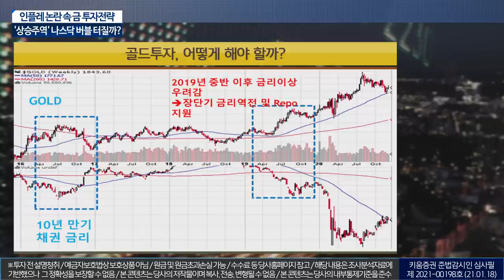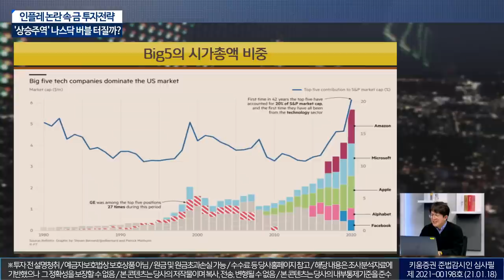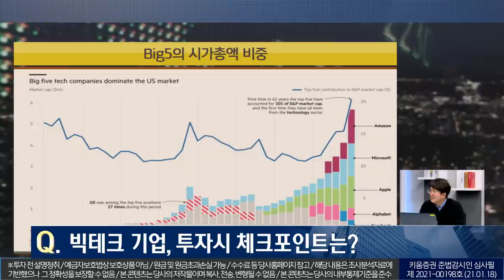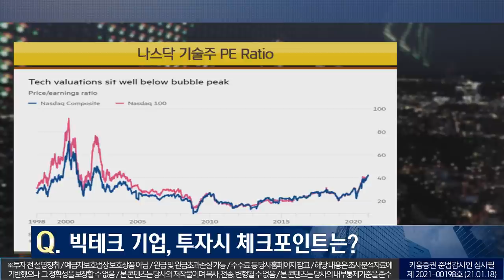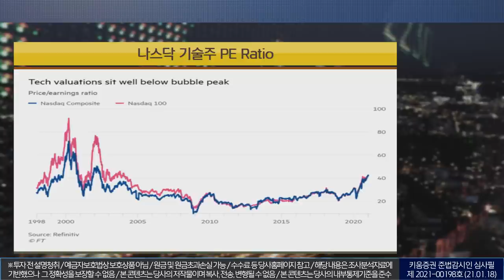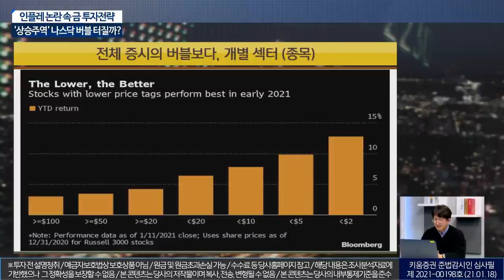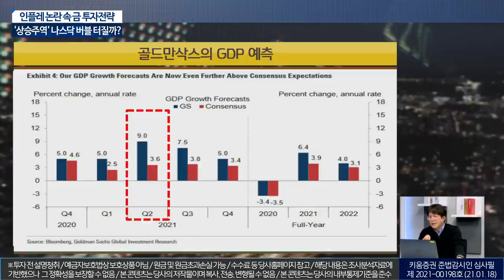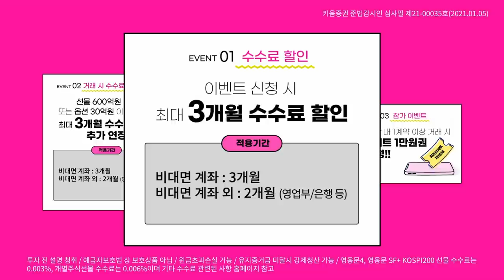미 증시 상승의 주역, '나스닥' 버블이 터질 것인가? (이진우의 마켓리더.시장분석/with.이명로(상승미소) 경제칼럼니스트/21.01.18)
미 증시 상승의 주역, '나스닥' 버블이 터질 것인가?

00:00 오프닝
01:00 '인플레' 우려, 금 투자 어떻게 생각하는가?
03:40  미국10년 만기 채권과 금값 추이 비교
06:00 금이 고점을 찍으면 나왔던 현상
08:30 금값 하향 안정화? 코로나 추이랑 같이 보자
12:30 만스닥 찍고 더 올라가는 나스닥, 어떻게 봐야하는가?
15:30 미국 빅5 시총 비중
18:30 나스닥 기술주 PER 추이
21:00 전체 증시의 버블보다 개별 섹터에 주목
24:20 국내 대형주(삼성전자, 현대차) 움직임이 커진 이유
27:30 주식투자에 쏠린 관심, 걱정되는 개인투자자들
30:00 골드만삭스의 GDP 예측
33:30 개인투자자들에게 하고 싶은 조언

녹화: 1월 18일
출연: 이진우 GFM 투자연구소장, 이명로(상승미소) 경제칼럼니스트